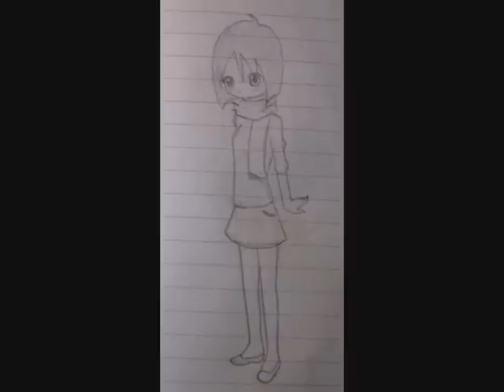my drawings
my anime drawings. some invented, some other by famous anime.
2- Underground by Avril lavigne